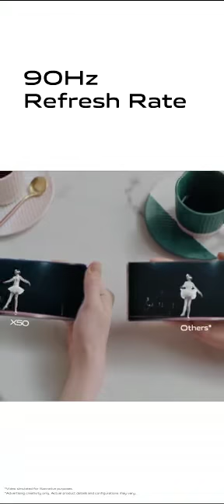VIVO X50 TRAILER DEMO VIDEO / BUY FROM SASTA TELECOM PRE BOOKING /FOR MORE Query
Vivo X50 new latest mobile from Vivo launching coming soon Vivo X50 and X50 pro and you will buy from Sasta telecom and you also pre book this phone from our shop thanks.